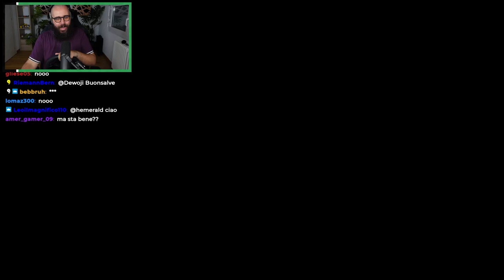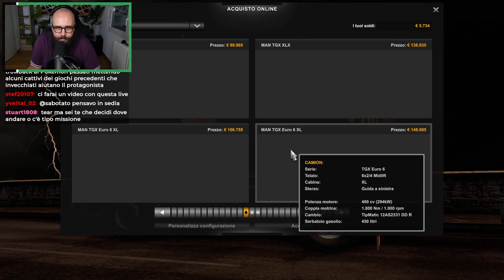PELATO al VOLANTE, PERICOLO COSTANTE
Oggi torno a giocare ad Euro Truck Simulator 2 per chillare e chiacchierare in compagnia mentre viaggiamo verso Istanbul.
💖PRIMO CANALE : @tearlessraptor
🟤 POSTAGGIO : @tirlossshitposting
Social Tearless

Live del 27/08/2022
Attrezzatura